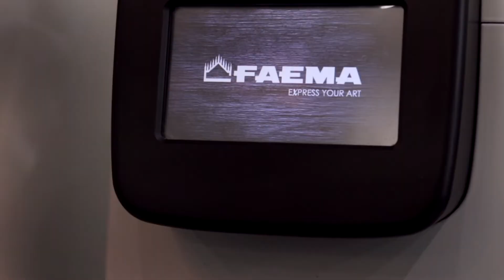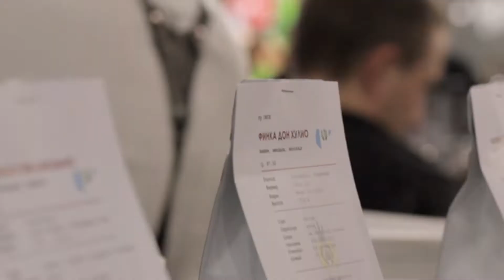Cocar Coffee, Moscow PIR Expo 2019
feat. Giesen Coffee Roasters, Slayer Espresso, Faema, Fellow, and Barista Hustle